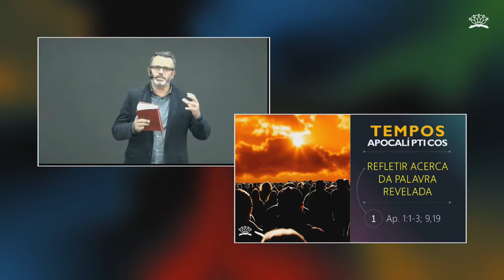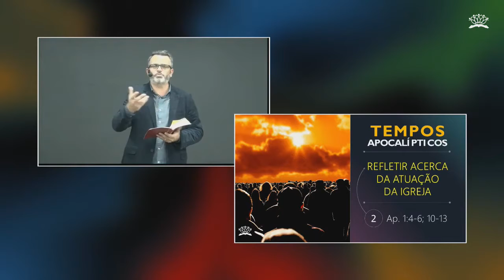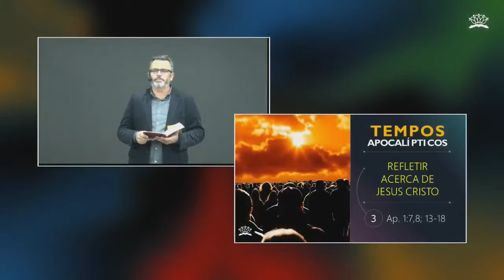Tempos Apocalípticos - Parte 2 - Pr. Antonio Kukul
Curitiba/PR

Cultos ao vivo todos os domingos às 09h30 e às 19h